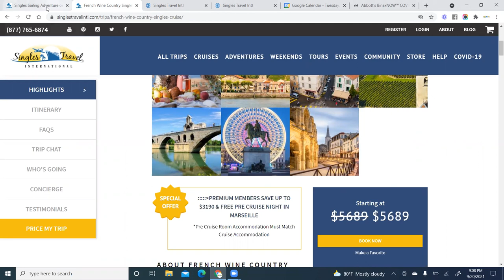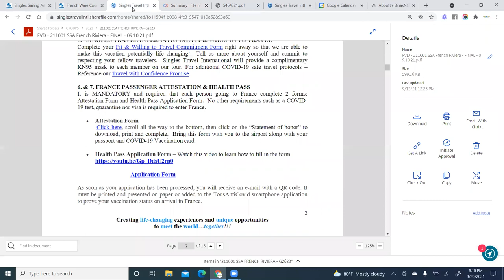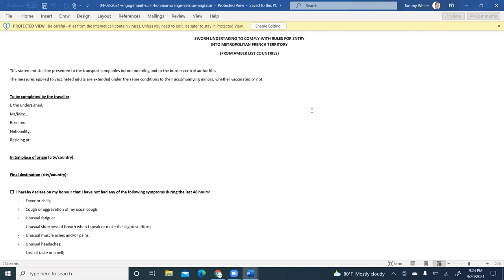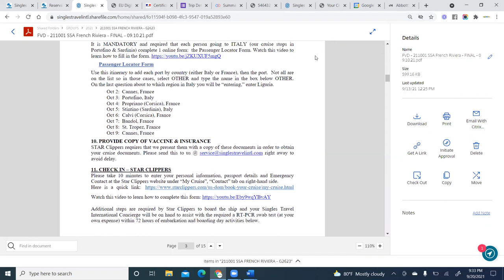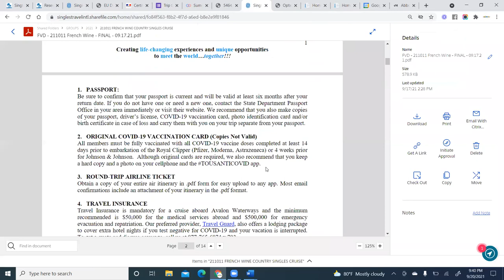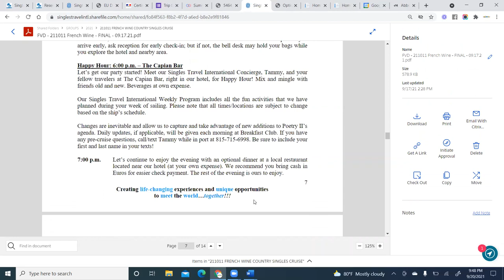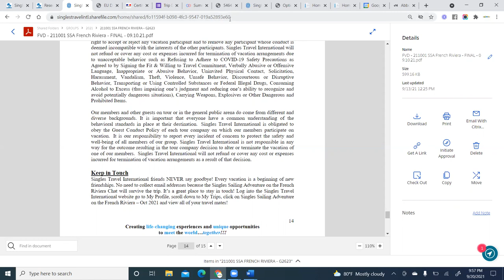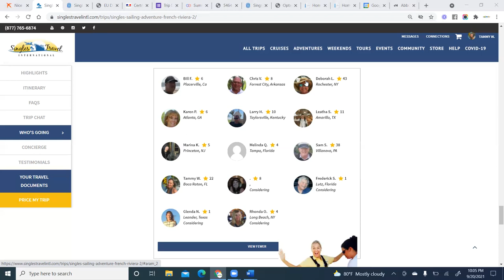MEET & GREET: FRENCH SINGLES CRUISES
Not yet a member?  Join our FREE singles travel community today!

Join Singles Travel International Concierge, Tammy Weiler as she discusses the steps to prepare for the Singles Sailing Adventure on the French Riviera AND the French Wine Country Singles Cruise. Connect with your fellow travelers during this informative meetup for both upcoming vacations to France! Tammy will talk about safe travel protocol’s and answer questions about how to make sure you have all your ducks in a row for your vacation. This event is also about getting to know your fellow traveling companions before sailing on the high seas or cruising the famous rivers of France!